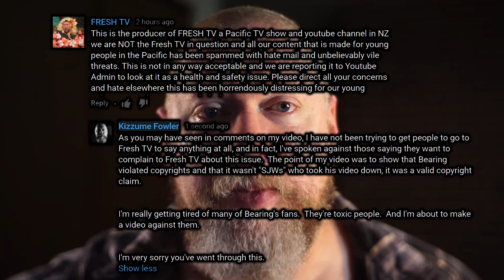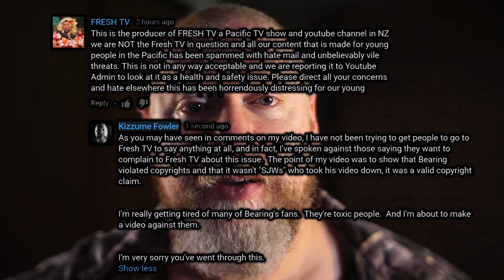Fuck this post-truth era and other shit